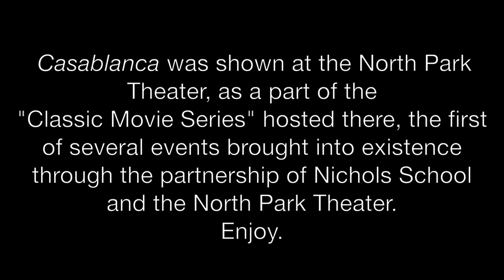Casablanca Introduction: Portfolio Edition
For those of you coming here from Slideroom; Welcome to my school channel.
The objective here was to present Casablanca while also telling my own fun story, and viewers have told me that both objectives were fulfilled.
Thanks,